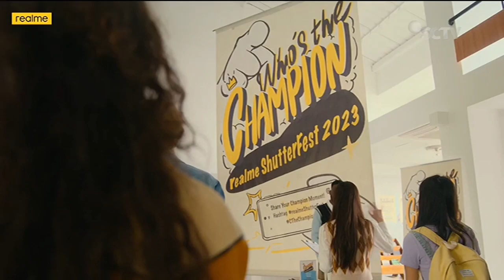Realme C55 NFC • Smartphone Terbaik Ramadan Kamu • TVC Edisi 2023 • Iklan Indonesia 15 sec